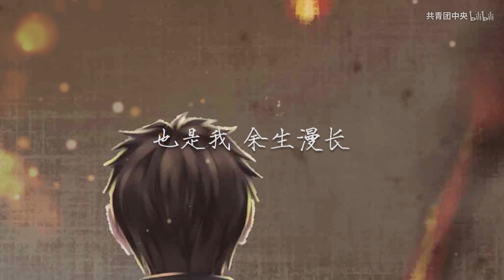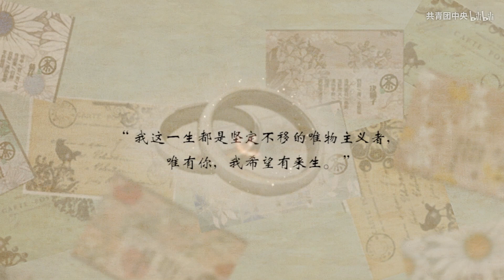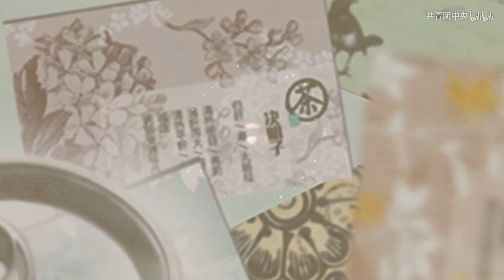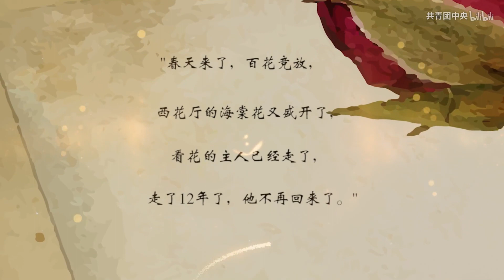【高甜警告！渐无书】第三届网络青晚单品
作词：无比
作曲：囚牛
演唱：囚牛
编曲：李大白
混音：文雨
吉他：RK
歌词制作：烤梨
PV：绿沨
曲绘：小绫 公子羡 考拉

“你的信太过官方，都不说想我。”
“总理是大忙人，哪有时间来想我。”
“闲人怎么知道忙人多想闲人。”
“我这一生都是坚定不移的唯物主义者，唯有你，我希望有来生。”
——题记

A1
阅尽亘古的苍凉
停栖于你目光
山河远阔 年月仓皇
可执手同往

B
隐秘的欢喜感伤
肆意生长
若世人难知我心事滚烫
只愿它被你珍藏

C1——男视角
你是我唯一的年少轻狂
也是我 余生漫长
执着地 用字句丈量
天各一方

C2——女视角
你是我义无反顾的倔强
聚散离合也无妨
前世今生 相思一场
书不尽纸短情长

（间奏）

A2
提笔让岁月流淌
温柔了世事无常
山河远阔 前路仓皇
可执手同往

B
隐秘的欢喜悲伤
为你流放
若世人皆知我心事滚烫
只因它被你珍藏

C1
你是我不动声色的痴狂
宣之于口又深藏
天各一方

C2
你看那硝烟战火的远方
也曾有花开陌上
书不尽纸短情长

C1
也是我 余生漫长
执子手 用字句丈量
天各一方

C2
聚散离合也无妨
若有来生 相思一场
书不尽的纸短情长